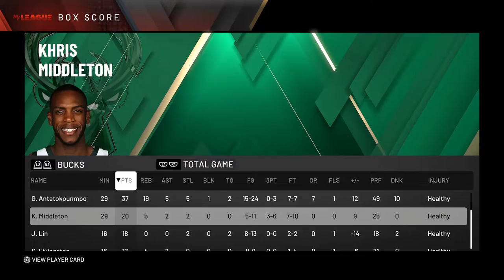NBA 2K20 Player Lock Career EP. 24 | pain...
Hope you all enjoy this NBA 2K20 Player Lock Career video! I make NBA 2K21 content everyday along with some Apex Legends! This NBA 2K20 video is a good one so be sure to relax, get a snack and enjoy!